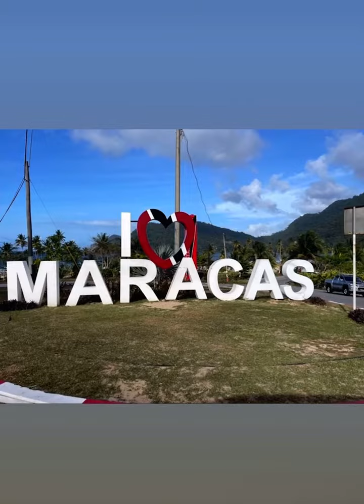Maracas Beach Trinidad & Tobago 🇹🇹